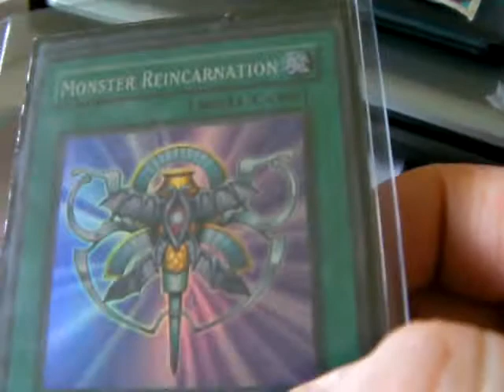Trades from foxack